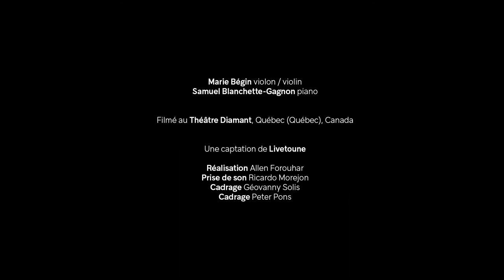Claude Debussy : Sonate pour violon et piano - Marie Bégin & Samuel Blanchette-Gagnon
La violoniste Marie Bégin et le pianiste Samuel Blanchette-Gagnon interprètent la Sonate pour violon et piano de Claude Debussy en direct du Théâtre Diamant à Québec lors de leur concert de lancement de l'album Debussy-Szymanowski-Franck, en juin 2021.

Samuel Blanchette-Gagnon joue sur le piano Gilles-Tremblay du Théâtre Le Diamant.